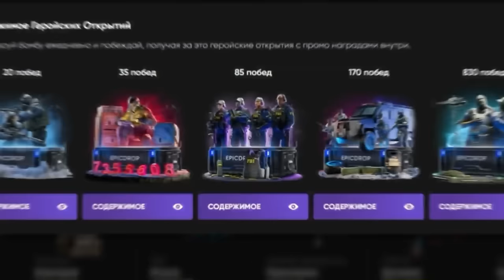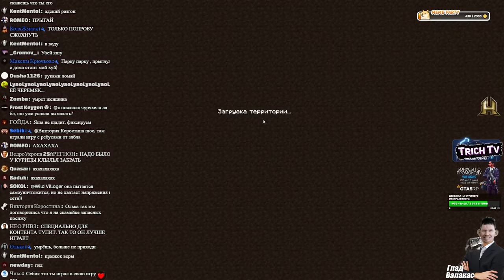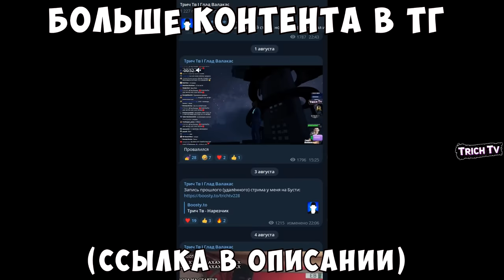ЗАТУПЫ на одном месте I Опять всё сгорело в ЛАВЕ! Валакас в Майнкрафте #7